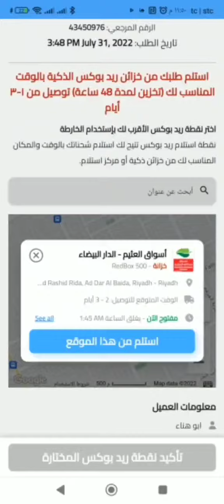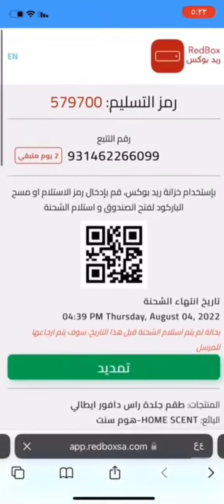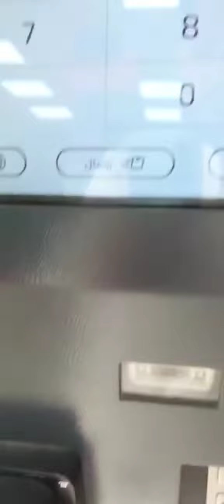طريقة الاستلام و الدفع لشركة الشحن ريد بوكس (هوم سنت)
نظرا للكثير من اسئلة العملاء عن طريقة الاستلام من شركة ريدبوكس لخدمة التوصيل وايضا طريقة الدفع عند الاستلام في حال طلب العميل الدفع عند الاستلام
فقد قمنا بعمل هذا المقطع لشرح ذلك راجين ان نكون قد وفقنا في شرح و تبسيط عملية الاستلام